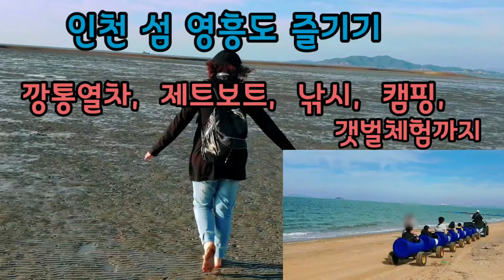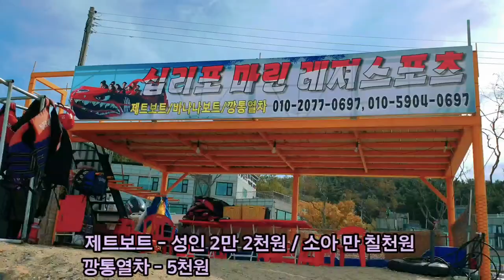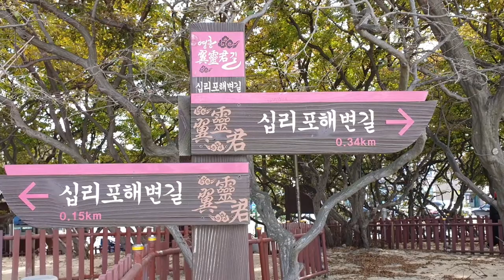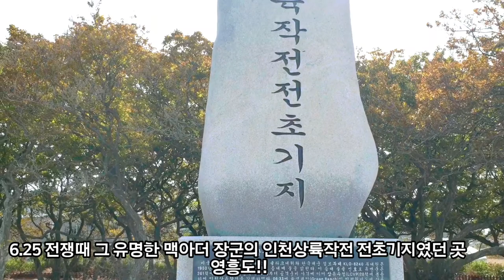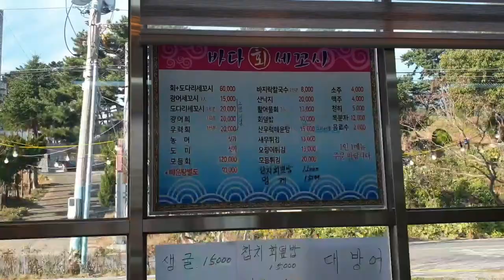인천섬 영흥도 즐기기 - 깡통열차, 제트보트, 낚시, 캠핑 그리고 갯벌체험까지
이 영상은 수도권 근교 인천 옹진군 영흥면에 있는 섬인  영흥도를 보여드립니다.  영흥도에서 다양한 즐길거리로 깡통열차타기, 제트보트타기, 낚시하기, 캠핑하기와 그리고 갯벌체험까지 다양해서 어린자녀가 있는 가족이나 연인들이 당일로도 즐겁고 힐링이 되는 시간을 보낼 수 있답니다.  이국적인 해변가 카페 야외에서 따뜻한 커피를 마시며 아름다운 바다를 전망하며 여유로운 행복을 느껴볼 수 있고 싱싱하고 맛있는 수산물도 맛보실 수 있습니다.  섬이 아닌 자동차로 서울이나 수도권에서 1시간 반이면 갈 수 있는 아름다운 섬 영흥도!!